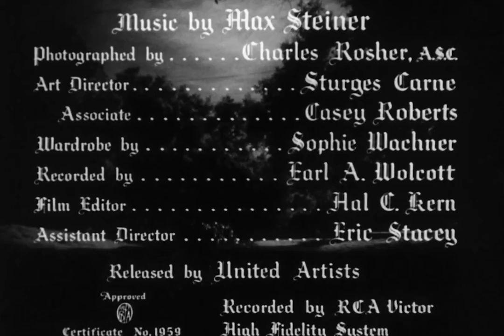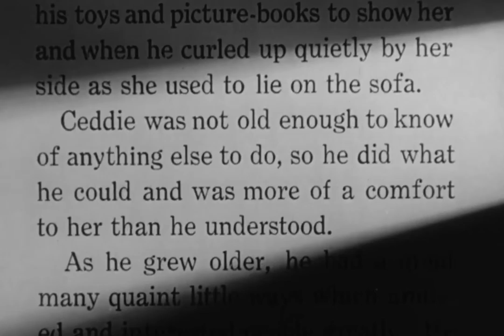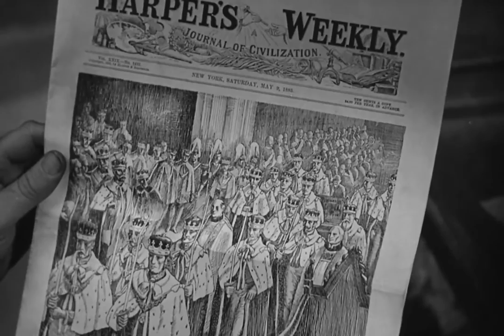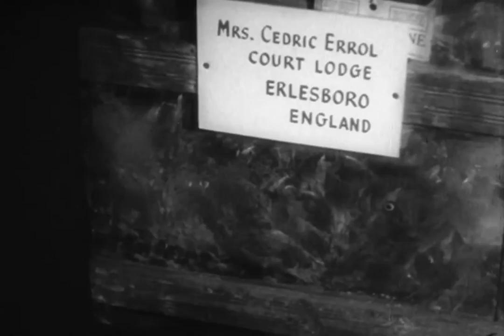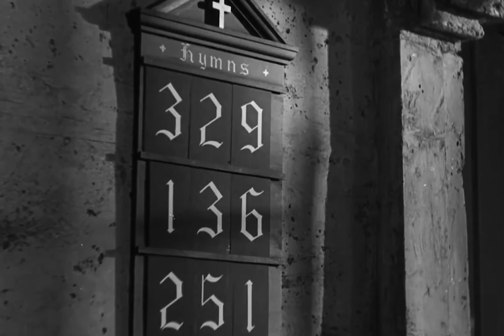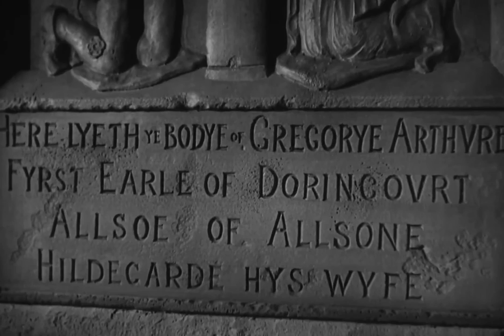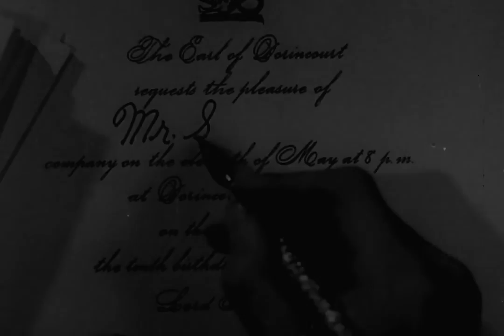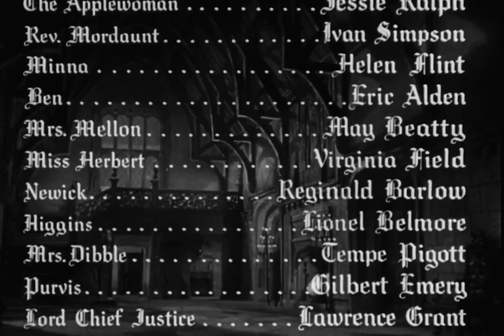Little Lord Fauntleroy with Freddie Bartholomew 1936 - 1080p HD Film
An American boy turns out to be the long-lost heir of a British fortune. He is sent to live with the cold and unsentimental lord who oversees the trust.